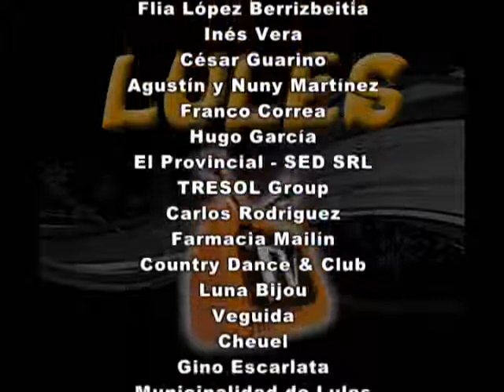LULESTV PROGRAMA 44 NOTA 3 CLIP DE MODA LA BARRA.wmv